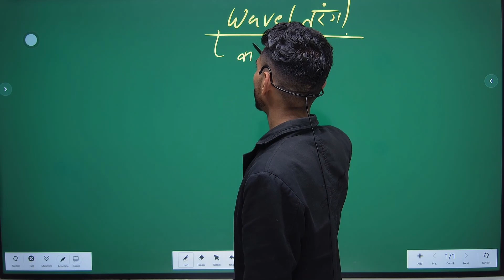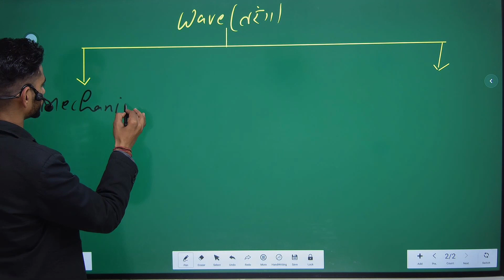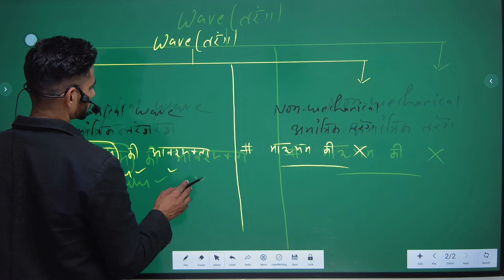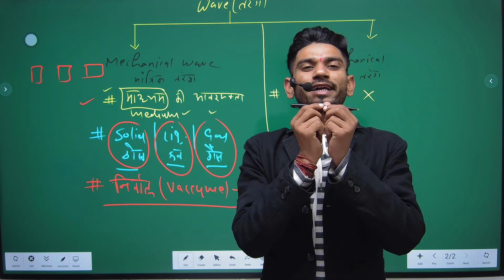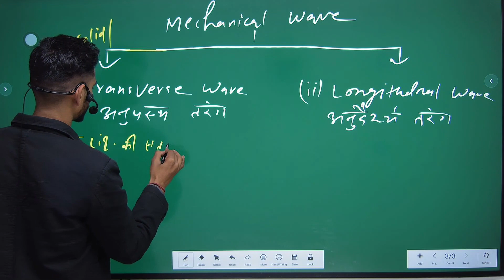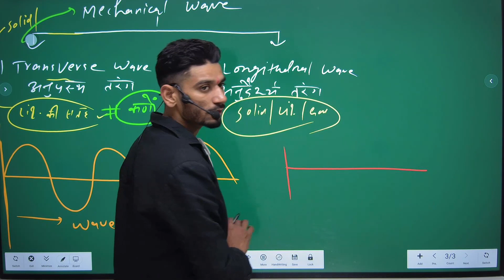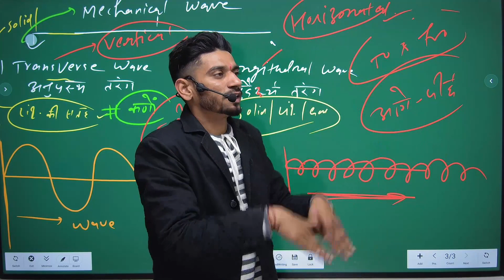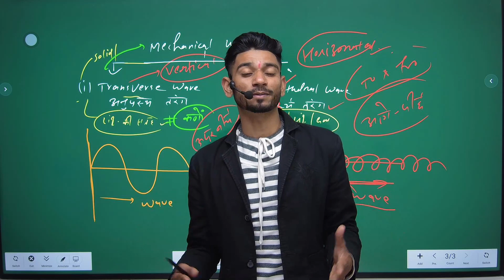WAVE PART-1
Contact Here To More Info -:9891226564

all  competetive exam latest update like upsc,ssc,hssc,railway,teaching and non teaching job etc
all type courses of govt. job (sarkari naukari)

ssc gd gk gs by nitin sir exampur, ssc gd gk gs book,

ssc gd gk gs best teacher,

ssc gd gk gs by khan sir,

ssc gd gk gs best teacher 2023

ssc gd gk gs class rojgar with ankit, ssc gd gk gs chapter wise,

ssc gd gk gs class exampur 2023 live,

ssc gd gk gs class exampur, ssc gd gk gs class exampur 2023 playlist,

ssc gd gk gs class exampur 2023 nitin sir,

ssc gd gk gs adda247 day 1,

ssc gd gk gs exampur,

ssc gd gk gs syllabus 2023 exampur,

exampur live ssc gd gk gs,

gk gs for ssc gd 2022-23 exampur,

exampur ssc gd gk gs,

ssc gd gk gs full syllabus,

ssc gd gk gs full class,

ssc gd for gk gs,

gk gs strategy for ssc gd exam,

ssc gd gk gs gaurav sir, ssc gd mein puche gaye gk gs,

ssc gd gk gs history,

ssc gd gk gs hindi,

ssc gd gk gs ka syllabus 2023,

ssc gd gk gs ke liye best book,

ssc gd gk gs ka syllabus, ssc gd gk gs kaise padhe,

ssc gd ka gk gs,

ssc gd ka gk gs khan sir,

ssc gd ka gk gs question 2023,

ssc gd ka gk gs 2023 khan sir,

ssc gd ka gk gs 2023,

khan sir ssc gd gk gs,

ssc gd me gk gs ka syllabus,

parveen kataria classes gk gs ssc gd,

ssc gd gk gs live class today, ssc gd gk gs live class,

ssc gd ka gk gs live,

ssc gd ke liye gk gs kaha se padhe,

ssc gd level gk gs,

khan sir gk gs live class ssc gd,

ssc gd gk gs mock test in hindi,

ssc gd mein gk gs,

md classes gk gs ssc gd,

ssc gd gk gs nitin sir,

ssc gd gk gs new,

ssc gd gk gs online test,

ssc gd gk gs practice set rojgar with ankit

GS current affairs mcq online for Railway NTPC, Police Live class

Science by Dinesh Sharma sir

Lucent gk,Lucent science//motion//Lucent by Dinesh Sharma sir// लुसेंट//लुसेंटgk

Dear Aspirants, through this video and with the guidance and knowledge of Dinesh sharma sir, you will be able to improve and improve your preparation and you will be able to achieve your goal, so watch the video without skip and if you like the video then like the video immediately And if you have not subscribed to the channel yet, then subscribe to the channel immediately, as well as press the Bell 🔔 icon immediately so that you can get the latest updates of the video immediately.